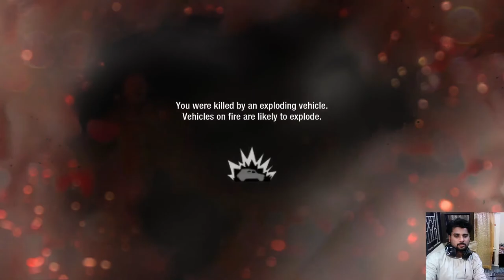Call of Duty: Black Ops 1 || Mission 2 Vorkuta || Gameplay in 1080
Call of Duty: Black Ops differs from most previous installments, which would involve a usual three-country campaign while Call of Duty: Black Ops features two playable countries (Russia and the USA), but only has an American campaign. Players play from the perspective of Captain Alex Mason of the MACV-SOG, Jason Hudson of the CIA, and Russian-born soldier Viktor Reznov of the Red Army. The game also introduced several new features, such as dive-to-prone and the available use of a flashlight on certain weapons. Furthermore, the campaign's playable characters now speak while being controlled by the player, a first for the entire Call of Duty series as a whole.

Mission Plot # Participate in the Vorkuta prison break.